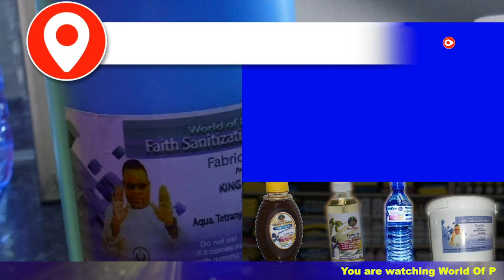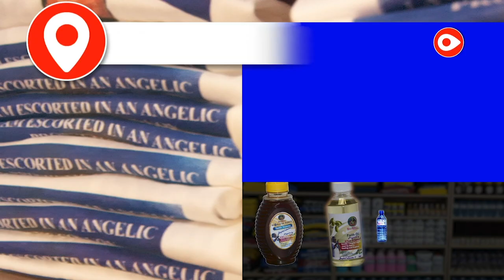PROPHET MAGEJAGEJA EXCLUSIVE TESTIMONY | HIS MAJESTY KING SOMNALA